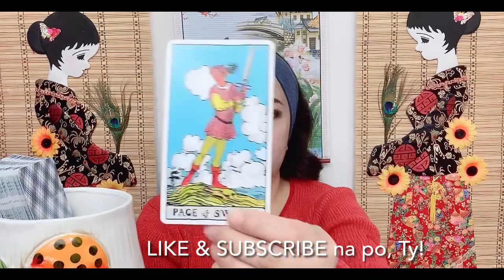JULIE ANNE SAN JOSE - SINO ANG STALKER? (Dec. 2 - 8, 2020)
In this video is the tarot card reading (like horoscope) for Miss Julie Anne San Jose (Taurus sign) from  December 2 to 8, 2020. Nine (9) cards are pulled out, and one of them is the  "TEN OF CUPS"...continue watching to know more of what the cards mean.